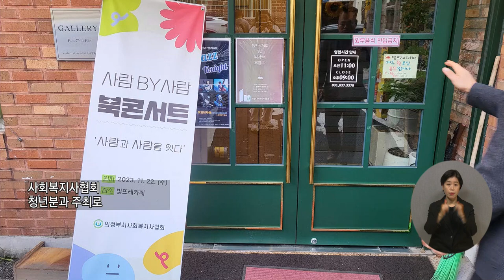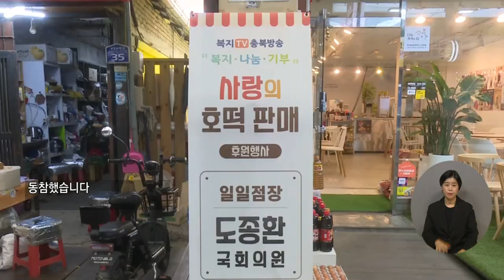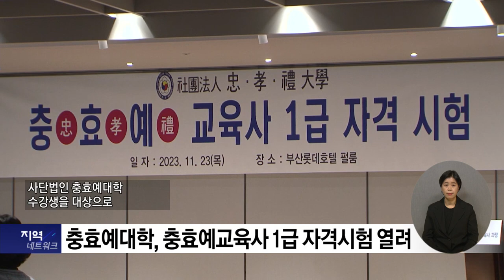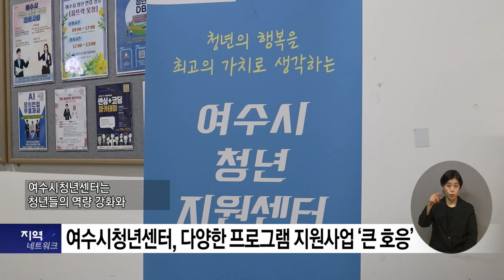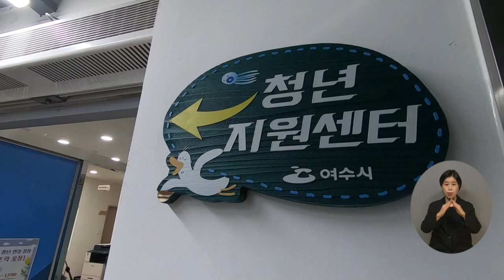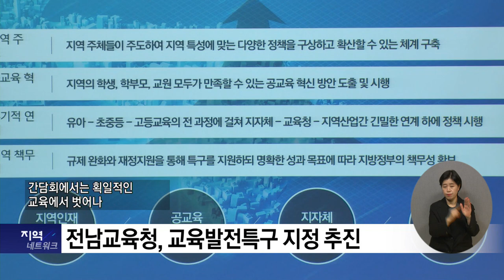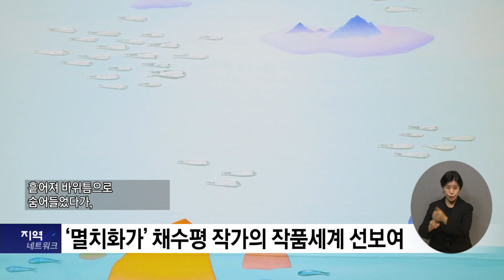복지TV 지역네트워크 _ 전체영상 / 2023.11.30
1_지역주요) ‘사람과 사람을 잇다’ 사회복지사 위한 북콘서트 열려

2_지역주요) 이웃에게 온정을 전하는 ‘사랑의 호떡’

3_지역주요) 희망을 나누는 기능인...찾아가는 ‘농촌 기능봉사’

4_지역주요) 충효예대학, 충효예교육사 1급 자격시험 열려

5_지역주요) 여수시청년센터, 다양한 프로그램 지원사업 ‘큰 호응’

6_지역주요) 전남 전지역, 4년 만에 택시비 인상

7_지역주요) 전남교육청, 교육발전특구 지정 추진

8_지역주요) ‘멸치화가’ 채수평 작가의 작품세계 선보여